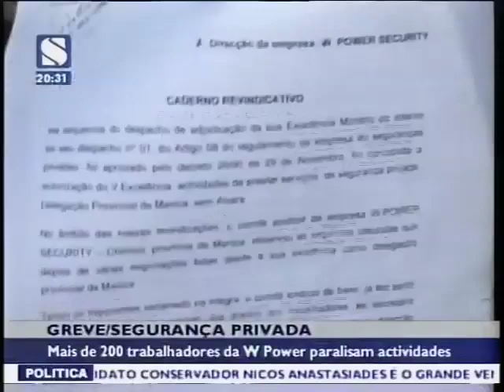Greve na W Power paralisa actividades da empresa